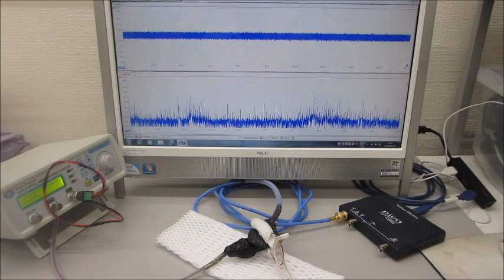オリジナル超音波プローブを利用した、超音波実験（超音波システム研究所）